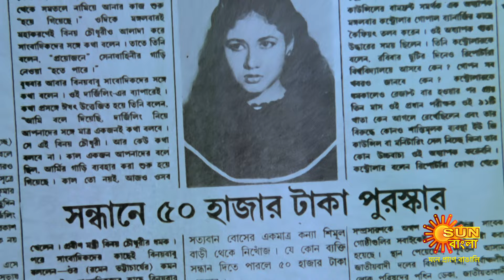জমজমাট ম্যাটিনি | Jomjomat Matinee | পলাতকা | 21st Nov | Promo | Sun Bangla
দেখুন "জমজমাট ম্যাটিনিতে" পলাতকা আজ দুপুর @ 2PM শুধুমাত্র Sun Bangla -য়।সানবাংলা